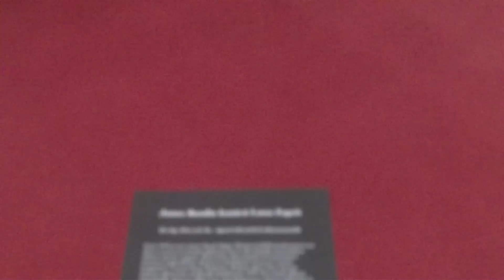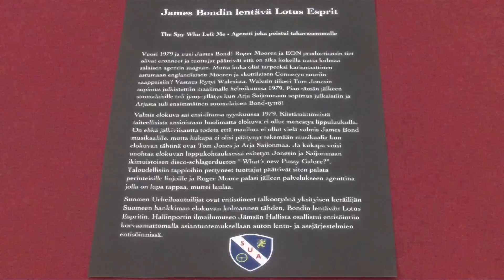James Bonds flying Lotus Esprit SUA - Suomen Urheiluautoilijat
"The Spy Who Left Me"

It's 1979 and the time for the new James Bond adventure! Roger Moore and EON productions had gone their separate ways and the producers had decided that it was time for something completely different. But who could step in to the void left by the English Moore, and the Scottish Connery? The obvious answer was found from Wales -- The Welsh tiger Tom Jones was announced to the world as the new James Bond in February 1979. Soon after this it was announced that the leading lady would be the Finnish songstress, Arja Saijonmaa.

The movie premiered in September 1979. Despite the movies undeniable artistic merits, it did not succeed at the box office. With the benefit of the hindsight you can argue, that the world was not ready for a James Bond musical, but who wouldn't have made a musical, when you have the talents of Tom Jones and Arja Saijonmaa at your disposal? And who could ever forget the exhilarating finale, the disco-schlager duet "What's new Pussy Galore?" as sung by Jones and Saijonmaa. Inevitably, the producers had to cut their losses and return to a more traditional formula. Roger Moore returned to the fold as the spy with a licence to kill, but not to sing.

The Finnish Sports Car Drivers - Suomen Urheiluautoilijat have restored the third star of the movie, Bond's flying Lotus Esprit. Hallinportti aviation museum at Jämsä, Finland participated in the restoration process by lending their invaluable expertise to the restoration of the cars complex flight and armament systems.

The DVD is available only from the very best video stores...